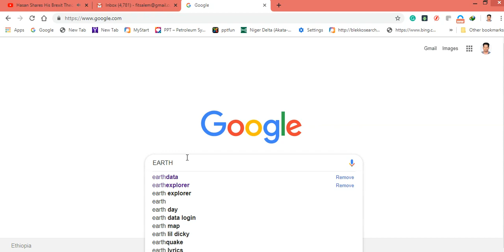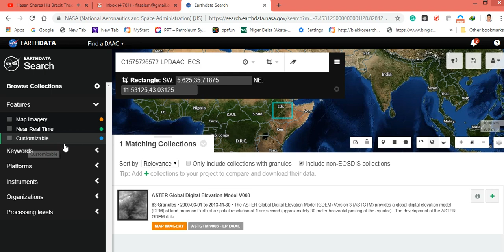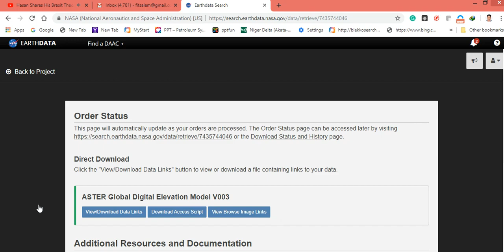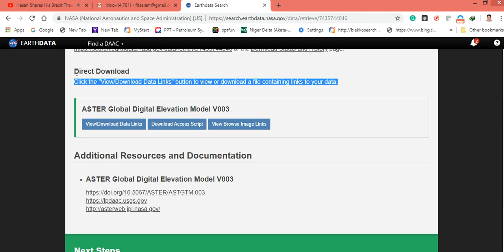How to Download Aster Global DEM Version 3 from Earthdata: Newly Released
In this video, I have clearly shown the steps required to Download Aster GDEM V3 from Earthdata.